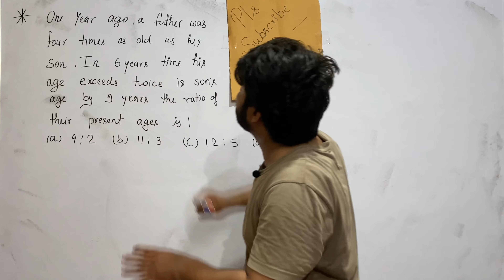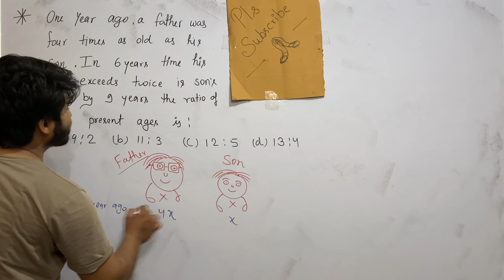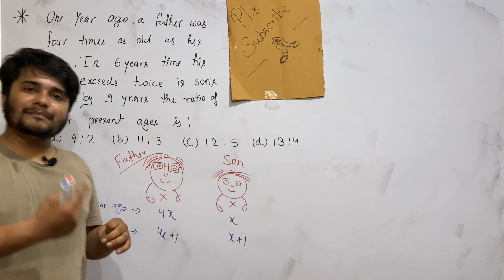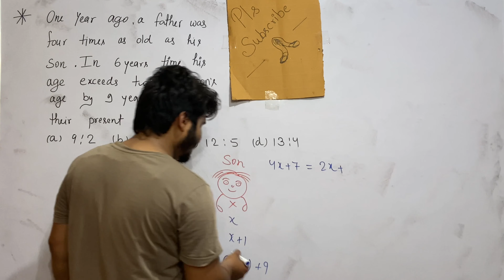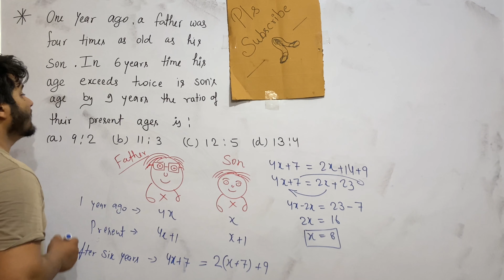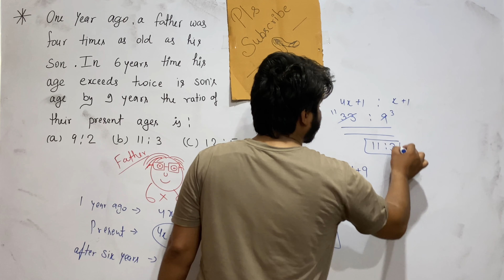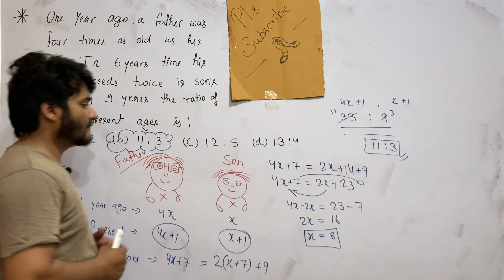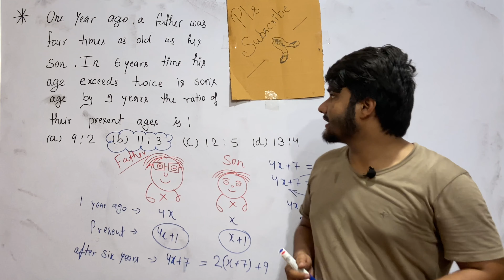problem on ages |Q27. 1 year ago a father was four times as old as his son. In 6 six years time his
Q27.  1 year ago a father was four times as old as his son. In 6 six years time his age exceeds twice is son's age by 9 years . The ratio of their present ages is?

DSSSB PRT
DSSSB TGT
DSSSB PGT
UPTGT
UPPGT
STET
CTET
UPTET
HTET

UPCONSTABLE
SUB INSPECTOR
DELHI POLICE
UPCOMMING CONTENT
SSC CGL
SSC CHSL
SSC MTS